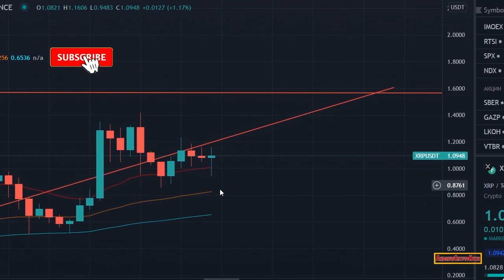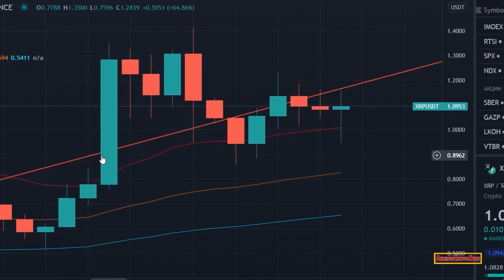Ripple XRP News - Ripple vs SEC Lawsuit: The Countdown Begins! MASSIVE STATEMENT FROM RIPPLES SVP!